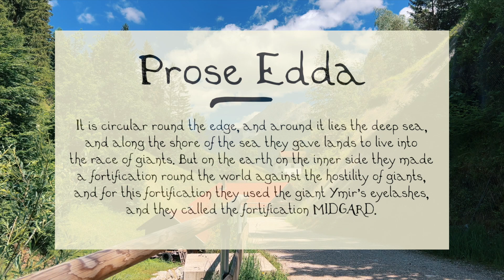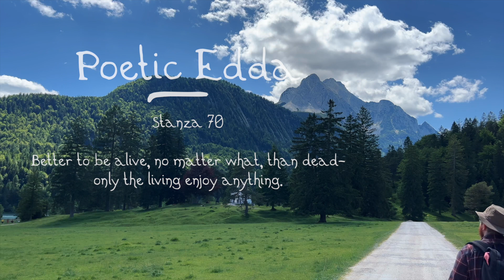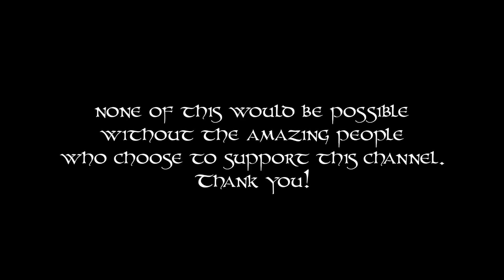Midgard | The Realm of Humankind // But why are we here?